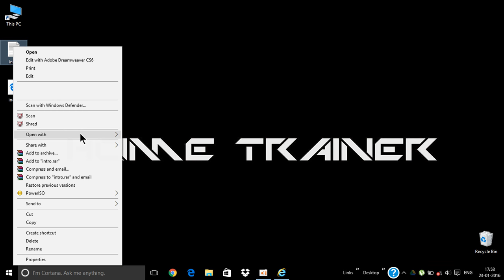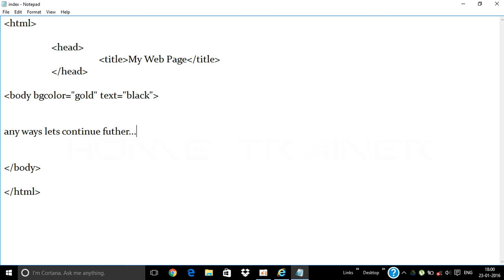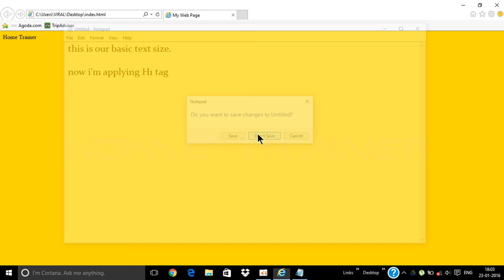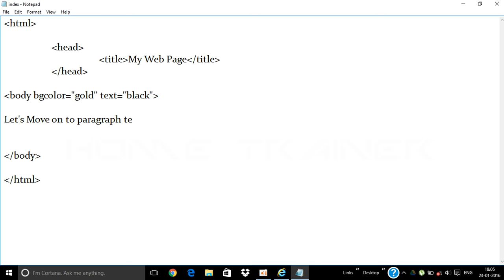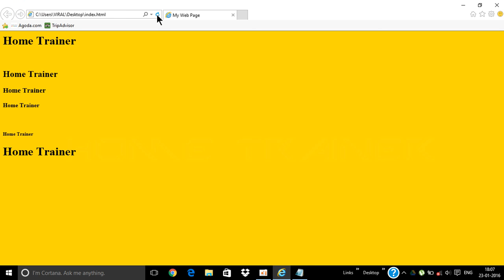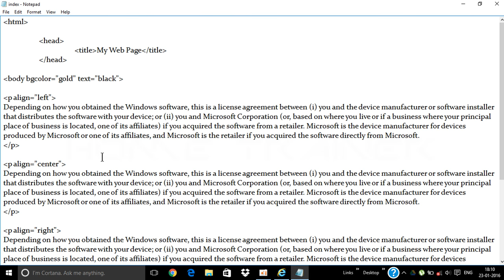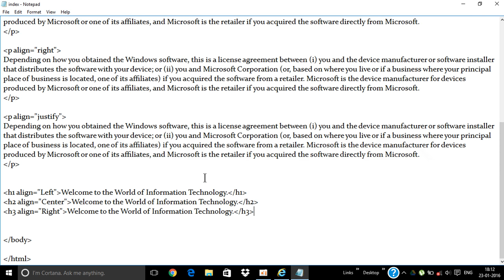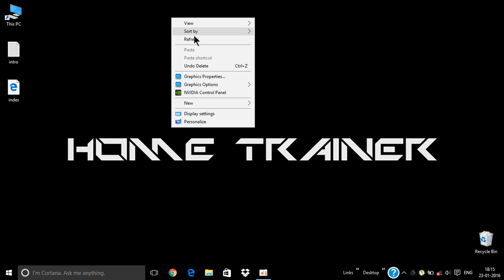HTML Heading Tag, Paragraph Tag & Style Formatting Tag : Exclusive By Mr. Viral Patel-Home Trainer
This videos shows the 2nd  lecture of HTML  which Includes:
Heading Tags,Paragraph Tags,Alignments like,Left,Right,Center,Justify.
HTML Headings. Headings are defined with the h1 to h6 tags. h1 defines the most important heading. h6 defines the least important heading.HTML Paragraphs. The HTML p element defines a paragraph.The p tag defines a paragraph. Browsers automatically add some space (margin) before and after each p element. The margins can be modified with CSS.
It is the Explanation of Basic Structure of HTML Website Layout and Will Teach you all Basics of HTML.
Also this video is a very high-level introduction to HTML intended to give some basic information to those with absolutely no experience using HTML.
Home Trainers Provides High-End Professional Training Video Tutorials for Teaching, “Creative Graphics, Web Site Designing, 2D-3D Animation, Audio-Video Editing & VFX + Compositing”
Our mission is to Educate & Teach our Clients & Community. We also make house calls to many of the places in and near by Mumbai at Corporate Firm, Houses, Studios, Schools, Colleges etc.
This channel is also a hit for the age group of 13-35 crowd, don’t miss out!.